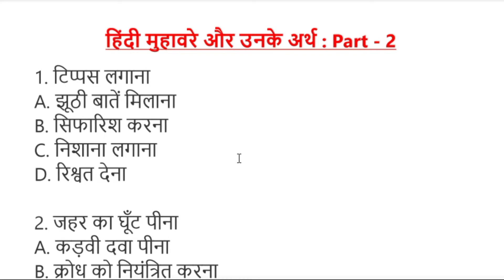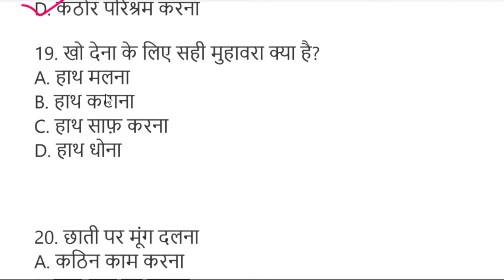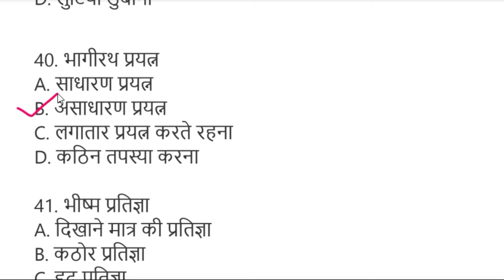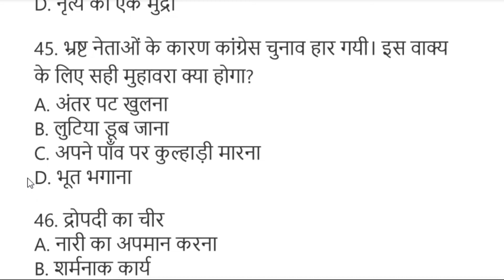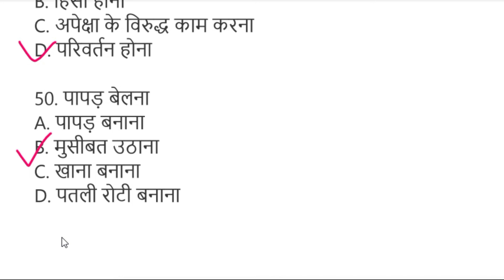हिंदी मुहावरे और उनके अर्थ Part 2 । Muhavare in Hindi with meanings for class 10 Bihar Board & CBSE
हिंदी मुहावरे और उनके अर्थ
Muhavare in Hindi with meanings for class 10 Bihar Board
CBSE Class 10 Hindi  Muhavare
Muhavare in Hindi for class 10 ICSE
Muhavare in Hindi for class 7
हिंदी मुहावरे और अर्थ
हिंदी मुहावरे और लोकोक्तियाँ
हिंदी मुहावरे और अर्थ और वाक्य
हिंदी मुहावरे 50
हिंदी मुहावरे और अर्थ और वाक्य प्रयोग सहित
हिंदी मुहावरे और कहावतें
कक्षा 10 हिंदी मुहावरे
hindi muhavare and lokoktiyan
hindi muhavare ka arth
मुहावरे
1. टिप्पस लगाना
2. जहर का घूँट पीना
3. चोली-दामन का साथ होना
4. अंधे की लकड़ी का अर्थ है
5. कौड़ी को न पूछना
6. गाल बजाना
7. घुटने टेक देना
8. घर बसाना
9. चुल्लू भर पानी में डूबना
10. चेहरे की हवाइयां उड़ना
11. ठन ठन गोपाल
12. तालु में जीभ न लगना
13. बांसों उछलना
14. भाड़ झोंकना
15. टस से मस न होना
16. टांग अड़ाना
17. मुंह का निवाला
18. समुद्र मंथन करना
19. खो देना के लिए सही मुहावरा क्या है?
20. छाती पर मूंग दलना
21. तीर मारना
22. अंडे का शहजादा
23. आगा-पीछा करना
24. आँखें बिछाना
25. आकाश से बातें करना
26. काँटा बोना
27. कलम तोड़ना
28. तेली का बैल होना
29. युद्ध में मृत्यु पाना के लिए सही मुहावरा क्या है?
30. किसी के यहाँ “रहने का संयोग समाप्त हो जाने के लिए सही मुहावरा क्या है?
31. मूंछ मुंडाना
32. लंगोटी में फाग खेलना
33. सीधे मुंह बात न करना
34. अब गीता के “हाथ पीले करने” का समय आ गया है, इस मुहावरा का सही अर्थ क्या है?
35. आग में घी डालना
36. आड़े समय पर काम आना
37. ईमान बेचना
38. काठ का उल्लू
39. रेखा ने परीक्षा में उत्तीर्ण होने के लिए “बहुत परिश्रम किया” इस के लिए सही मुहावरा क्या है?
40. भागीरथ प्रयत्न
41. भीष्म प्रतिज्ञा
42. खून पानी होना
43. आंतड़ियों में बल पड़ना
44. अंगूठा दिखाना
45. भ्रष्ट नेताओं के कारण कांग्रेस चुनाव हार गयी। इस वाक्य के लिए सही मुहावरा क्या होगा?
46. द्रोपदी का चीर
47. उल्लू सीधा करना
48. ठीकरा फूटना
49. उलट-फेर होना
50. पापड़ बेलना